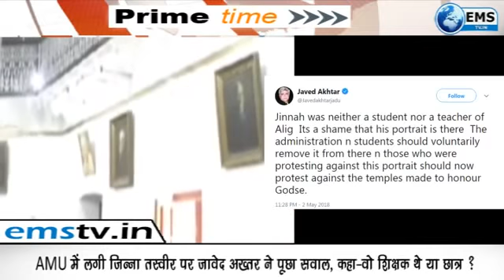कर्नाटक मई की गर्मी बर्दाश्त कर सकता है लेकिन कांग्रेस की सरकार नहीं-मोदी